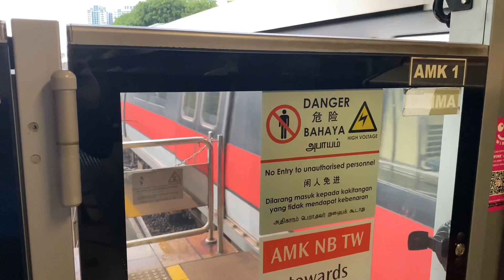[Fresh Train][SMRT] C751B (325/326) at Ang Mo Kio(4)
325/326 was on TRN234.

When taking public transport, please wear a mask, refrain from communicating with others commuters and practice good personal hygiene. Also it is highly recommended to scan the SafeEntry QR code at the MRT stations. Together we can beat the COVID-19.

Train service timings and interval will be the same as Pre-Circuit Breaker.

Only the Changi Airport Skytrain service between T1 and T3 will be in operation.

KTM Shuttle Tebrau service has be suspended until 31 Aug 2020.